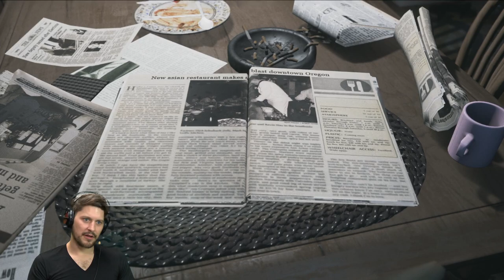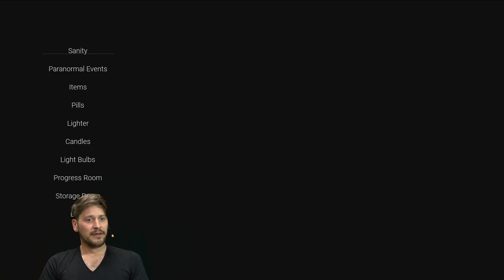Der spirituelle Nachfolger von P.T. | Visage mit Simon #01